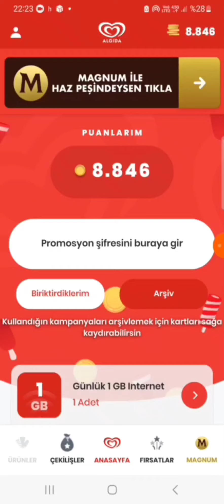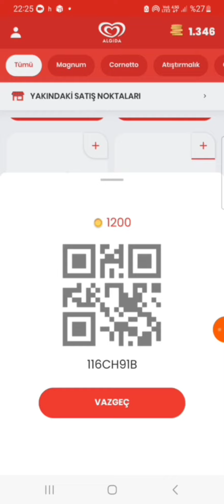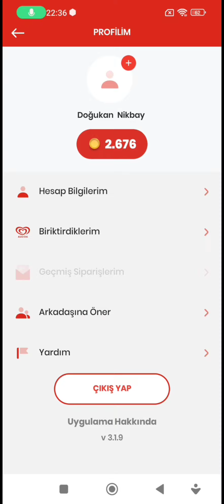Algida İle Kazan Dondurma Alma - Algida İle Kazan Dondurma Nasıl Alınır